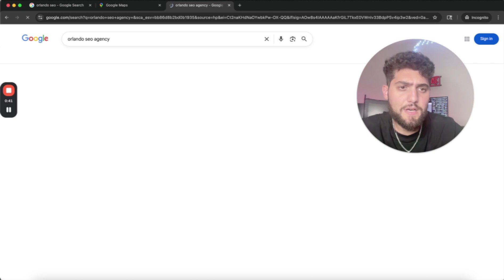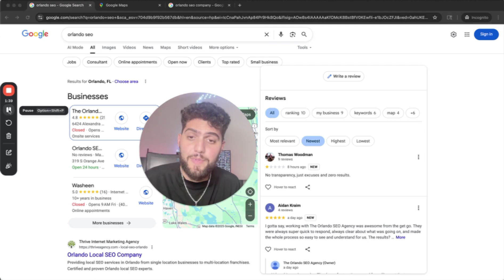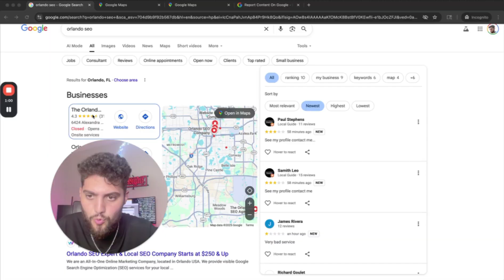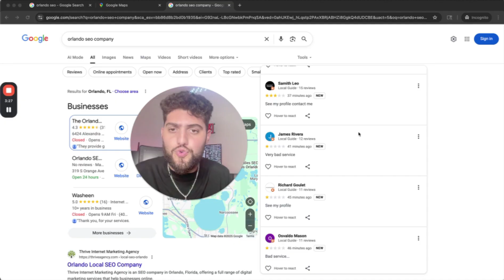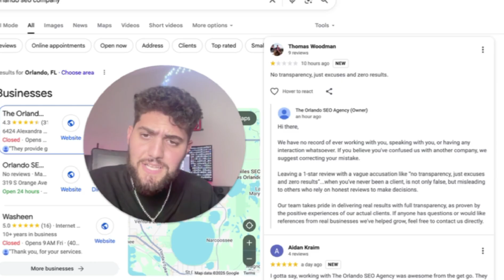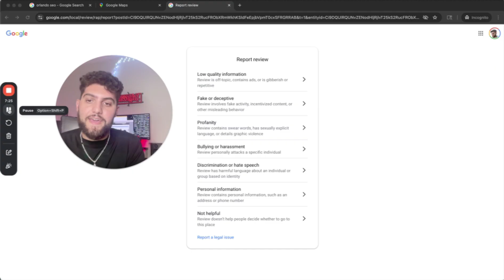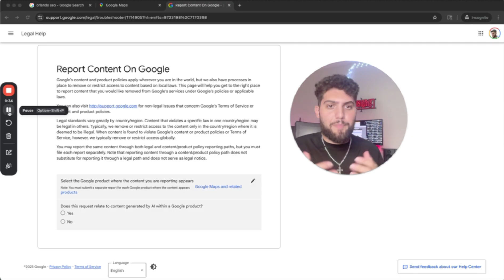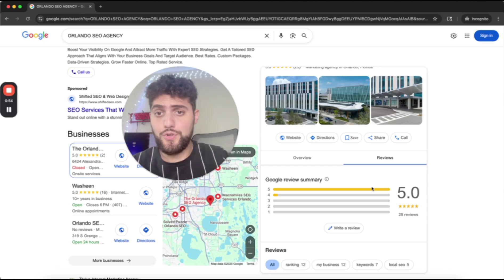How to Remove Negative Reviews From Google Business Profile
🚩 How to Remove a Bad Review from Your Google Business Profile (Step-by-Step)

In this video, I show you EXACTLY how to remove fake 1-star reviews from your Google Business Profile using a method that works, even if you're under attack by competitors or scammers.

⚠️ WARNING: This is happening to real businesses right now. Don’t ignore it.

If your listing is being attacked or you need help managing your reputation, I offer professional Local SEO services specifically built to grow and protect businesses like yours.

We’ve helped dozens of local businesses recover from review attacks, rank #1 in their market, and grow leads with our proven SEO framework.

⏱️ Timestamps:

0:00 - The Attack Begins
1:00 - Why Scammers Do This
3:00 - How Google Detects Fake Reviews
4:00 - How to Respond Like a Pro
5:00 - How to Report the Reviews
6:20 - Legal Method for Stronger Results
7:40 - Final Outcome + Tips

👍 Like the video if this helped

Follow these 8 simple steps to report a fake or negative review on your Google Business Profile:

Step 1: Log In to the Right Gmail Account
Use the Gmail account that manages your business — not your personal one.

Step 2: Open Google Maps
Search for your business name in Google Maps. Click on your listing.

Step 3: Go to Your Reviews
Scroll down and find the “Reviews” section on your profile.

Step 4: Find the Review You Want to Remove
Look for the bad review you want to report.

Step 5: Click the 3 Dots (⋮)
Next to the review, click the little 3 vertical dots icon.

Step 6: Click “Flag as inappropriate”
This tells Google there’s something wrong with the review.

Step 7: Pick a Reason
Choose the reason why this review shouldn’t be on your page:
 • ❌ It’s spam
 • 🚫 It’s offensive or hateful
 • 📉 It’s fake or not about your business
 • 🧽 It breaks Google’s review rules
(Remember the "SPAM" option is the most powerful).

Step 8: Submit the Report
Click Submit...now Google will review it. If they agree, they’ll remove it.